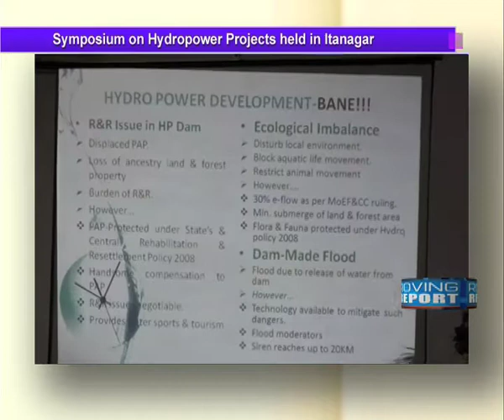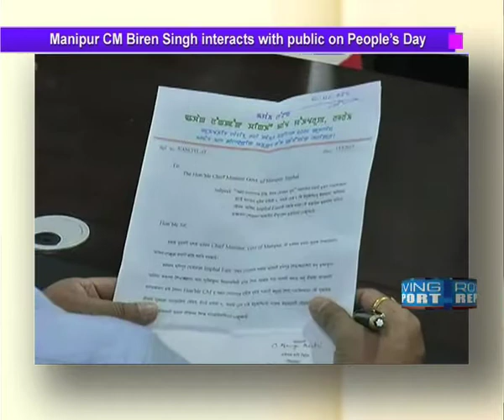News in brief 19th May